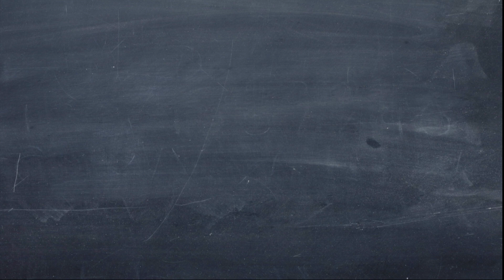Коллективный разум. Ак Барс – Металлург Мг. Прогноз экспертов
Всем привет! Это коллективный разум. Мы выводим общий знаменатель из прогнозов на грядущие матчи от лучших футбольных экспертов.
Сегодня разберем отборочный матч Чемпионата КХЛ: Ак Барс – Металлург Мг.

В выпуске коллективный прогноз и ставка шести экспертов:
Павел Лысенков
Максим Лебедев
Дарья Миронова
Владимир Дехтярев
Владимир Вуйтек
Вячеслав Илюшин

Чемпионат КХЛ: Ак Барс – Металлург Мг. 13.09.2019